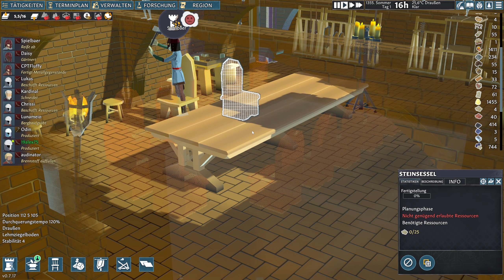GROßE HALLE BAUEN in GOING MEDIEVAL Deutsch German Gameplay 031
GoingMedieval ist ein Survival Aufbauspiel Spiel im Mittelalter mit dem Ziel eine Siedlung zu einer riesigen Burg auszubauen. Dabei müssen wir uns um die Bedürfnisse jedes einzelnen Vasallen kümmern sowie die Verteidigung gegen Feinde aufbauen. Im Let's Play zeige ich erste Schritte & gebe Tipps für den Start. Going Medieval ist ein Early Access Spiel vom Entwickler Foxy Voxel. Ihr könnt das Spiel im Epic Store mit meinem Creator Tag Spielbaer kaufen. Dabei erhalte ich eine prozentuale Beteiligung. Vielen lieben Dank!